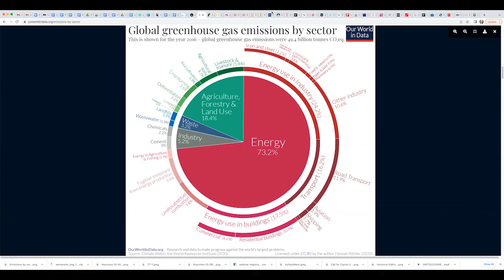We Need to Talk About Crypto: NFTs and the Future of Literature in Canada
Recently the first ever novel sold as an NFT (Non Fungible Token) was made by former Edmontonian author Todd Babiak to Edmonton businessman Chris LaBossiere and then NFT was donated to the Edmonton Public Library. This ignited a fierce debate over the environmental impact of NFTs and the carbon footprint of the publishing industry.

So what do people in the literary community need to know about Crypto and NFTs and what exactly does the technological future of publishing in Canada look like?

Join stakeholders from the Edmonton literary community as we have a real discussion about what comes next.

Speakers include:
Matt Bowes – General Manager of NeWest Press

After receiving a degree in English Literature from the University of Alberta, Matt Bowes has worked in the publishing industry for fourteen years, first as a comic book store manager, then at NeWest Press starting in 2012. An avid film fan, he co-hosts Bollywood is For Lovers, a bi-weekly podcast on Hindi cinema. He has also presented two film series at Edmonton’s Metro Cinema Society, a monthly series comparing comic books and film called Graphic Content, and a retrospective on outlaw filmmaker Seijun Suzuki. His critical writing has appeared at The Pulp, Sequential Tart, and Luma Quarterly.

Anne Pasek – Canada Research Chair in Media, Culture and Environment -Trent University

Anne Pasek is the Canada Research Chair in Media, Culture and the Environment and an Assistant Professor cross-appointed between the Department of Cultural Studies and the School of the Environment. She studies the cultural politics of climate change, focusing in particular on how carbon becomes mediated and meaningful in different institutional and social contexts. As an energy humanist, she further investigates the connection between research methods, academic norms, and carbon intensity, developing and prototyping low-carbon alternatives for conducting research and sustaining collegial connections.